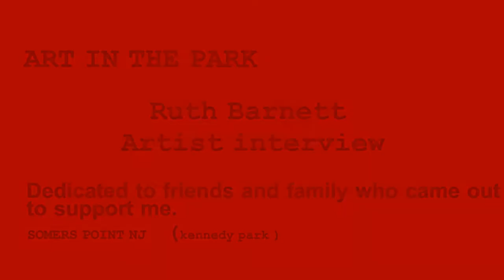Artist: Ruth Barnett ( Art at the park) Somers Point NJ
interview FILMED WITH CANON HF R700 1080P HD

Phillip Titus Barnett
from New film maker from NJ
Founder
Promising The Best productions

FOR MORE
2017 TRAILERS REACTIONS